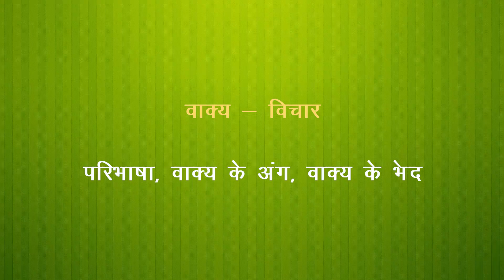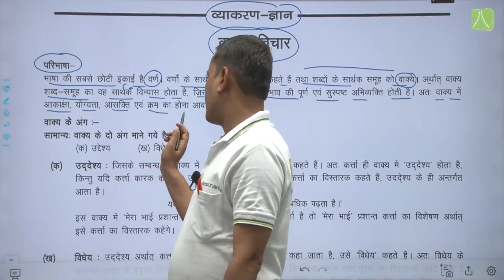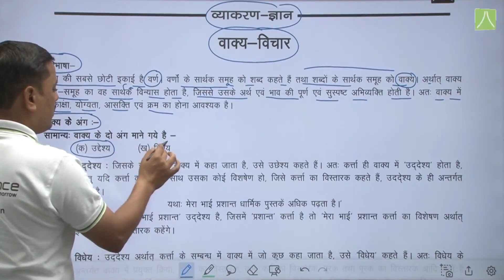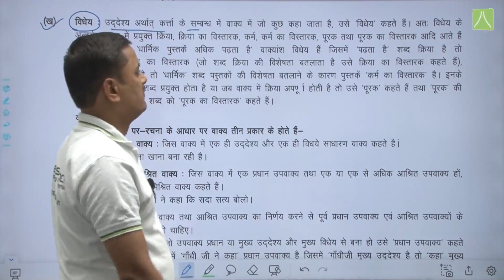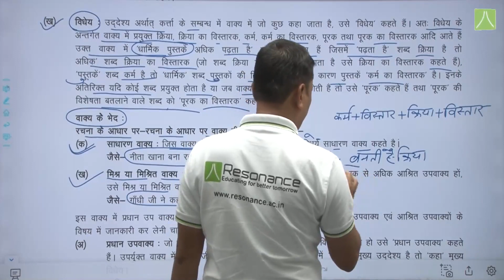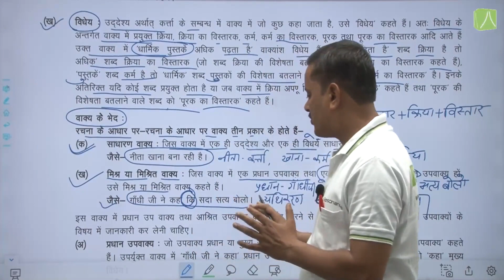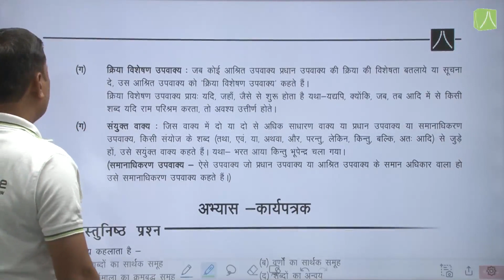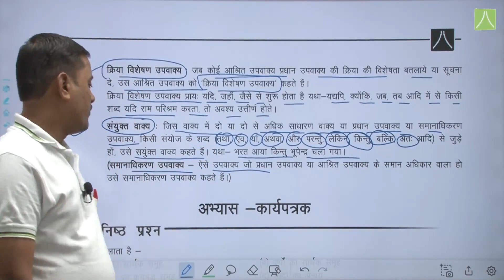वाक्य विचार | L- 1 | हिन्दी | CLASS 8